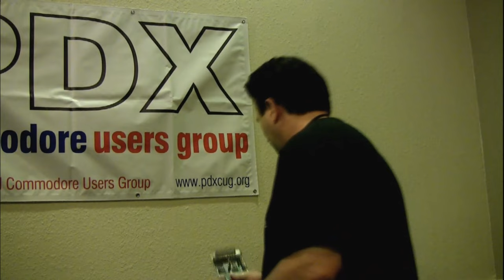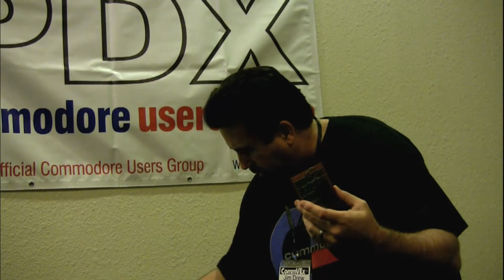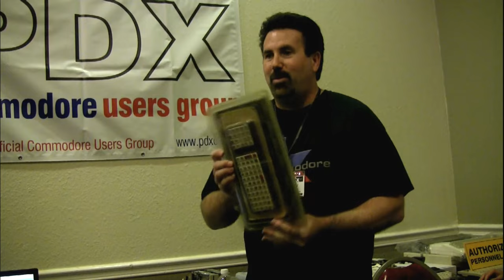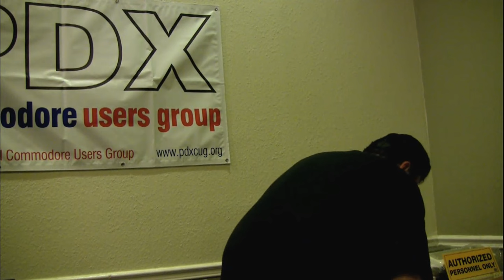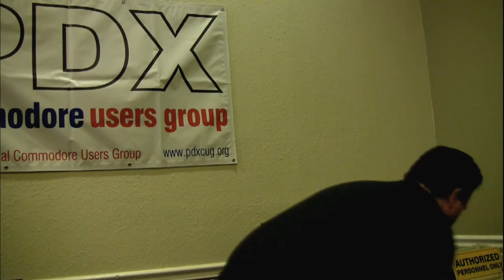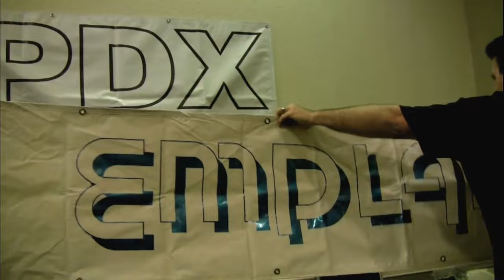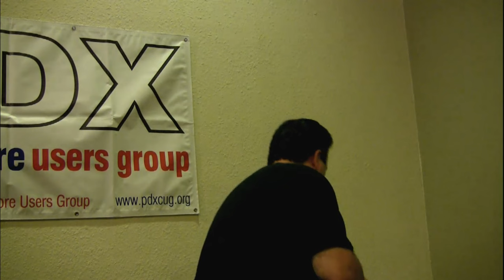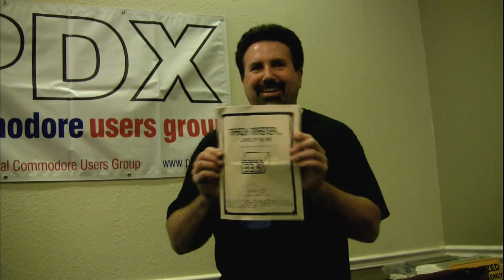Jim Drew and C= artifacts at CommVEx v11 2015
Jim Drew, veteran software and hardware developer, gives a presentation highlighting some Commodore artifacts.  Filmed at the Commodore Vegas Expo by Robert Bernardo